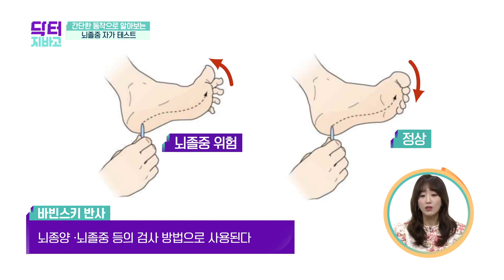발바닥을 간질일 때 나타는 반사 행동으로 뇌졸중 테스트를 할 수 있다? | TV 주치의 닥터 지.바.고 273 회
간단한 동작으로 알아보는
뇌졸중 자가 테스트 2가지